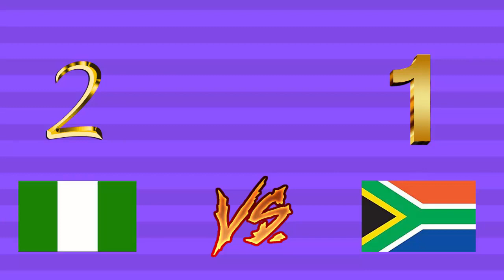Nigeria vs Südafrika | Afrika Cup | Viertelfinale